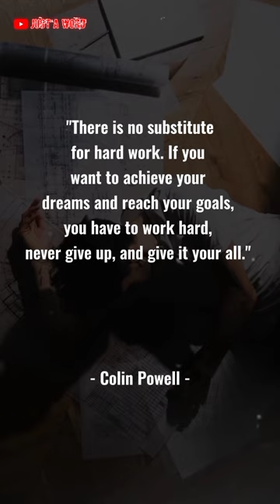Colin Powell's quotes ✨🔥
In advance I thank you all for your help, 🤝🙏